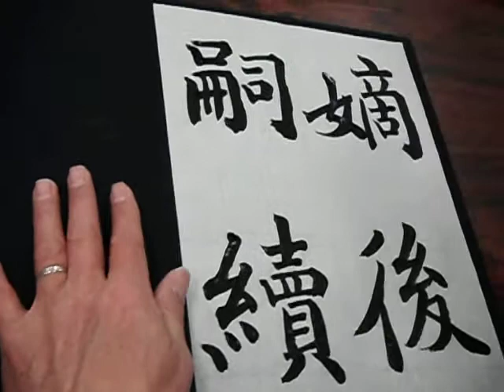千字文「嫡後嗣續」・楷書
書燈毛筆課題2015.1月号